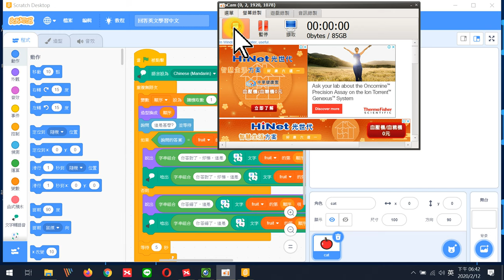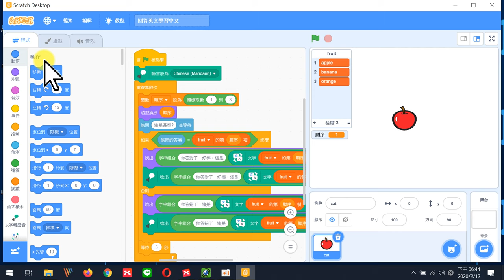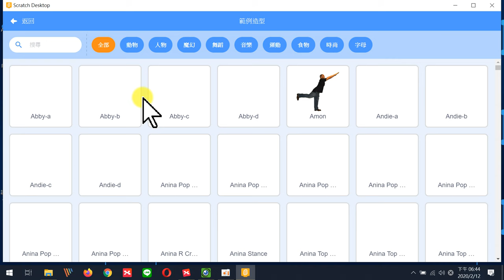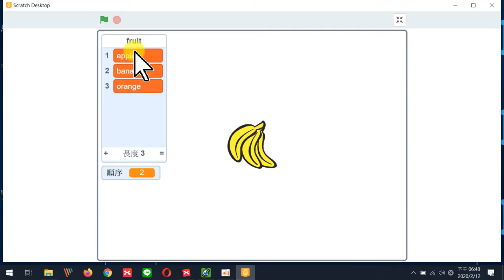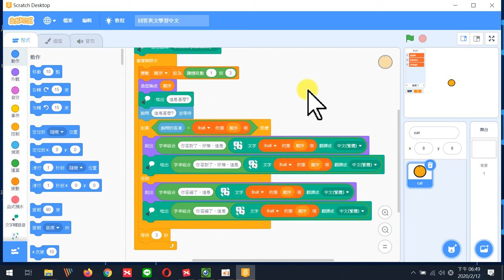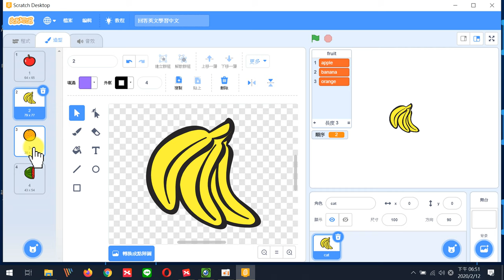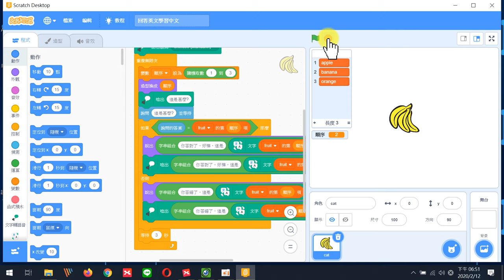巴西小孩學中文